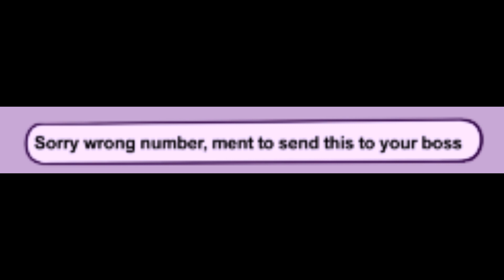Stella the Homewrecker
As if she was not despicable enough after Season 2's premiere. This would definitely permanently put her into Hate Sink territory if this was canon.